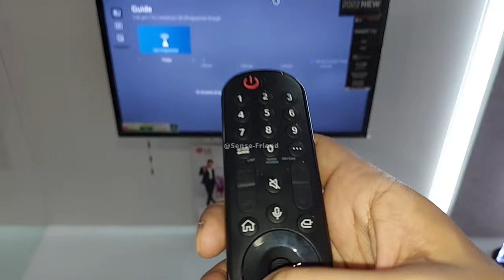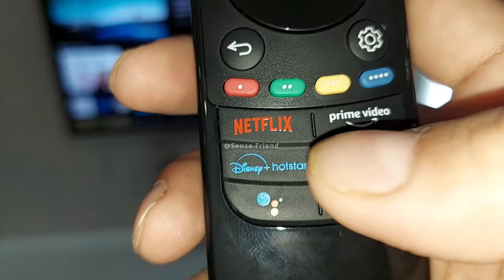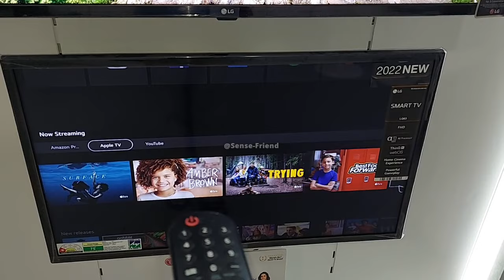LG Smart TV के मैजिक रिमोट के फंक्शन की जानकारी | LG Smart TV Magic Remote Control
7SEVEN® Compatible for Lg Magic Remote with Voice and Mouse of MR20GA Model and Specifically Suitable to freespace original MR20GA Remote Control with Radio Frequency and mic

Buy Link MI 5A Smart TV 32 Inches:
: MI 80 cm (32 inches) 5A Series HD Ready Smart Android LED TV L32M7-5AIN (Black)

Buy LG Smart TV 32 Inches:
: LG 80 cms (32 Inches) HD Ready Smart IPS LED TV 32LM560BPTC (Dark Iron Gray)

:Sansui 80cm (32 inches) HD Ready Smart LED TV JSY32SKHD
: T-Series Smart 80 cm (32 inch) HD Ready LED Smart TV (TX-80K) Bezel Less
: BPL 80 cm (32 Inches) HD Ready Smart Android LED TV 32H-B4000

In this video I will provide you detail information about REMOTE CONTROL Features for LG LQ63-60 Smart LED TV.